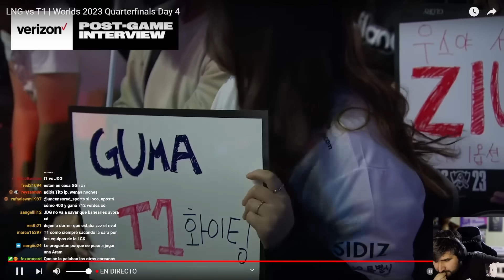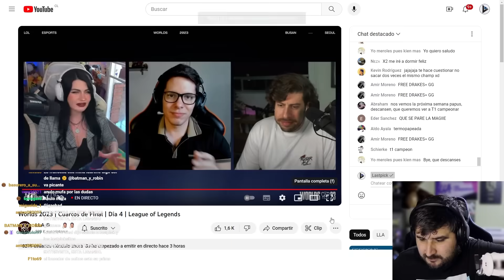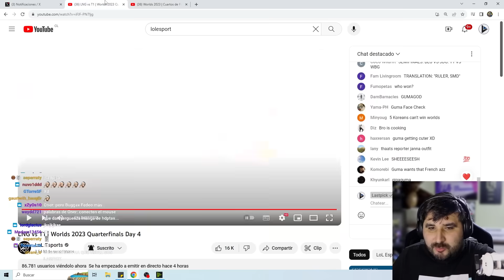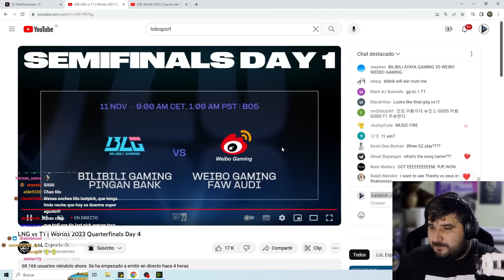REACCION ENTREVISTAS DE LA VICTORIA DE T1 "VAMOS A DETONAR A JDG"